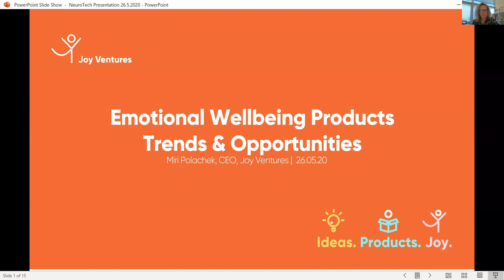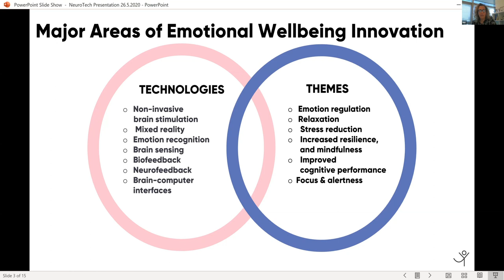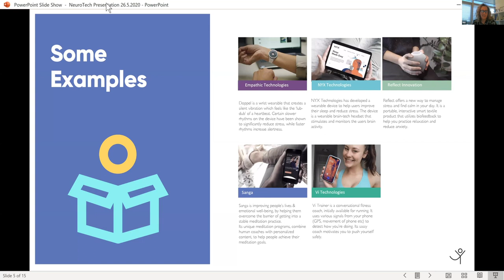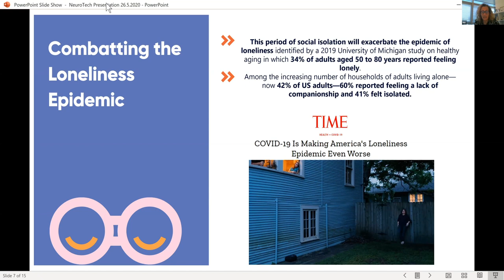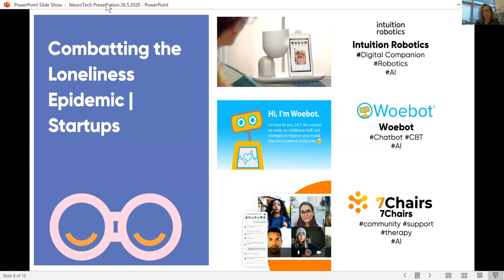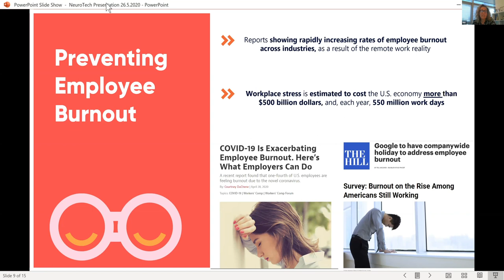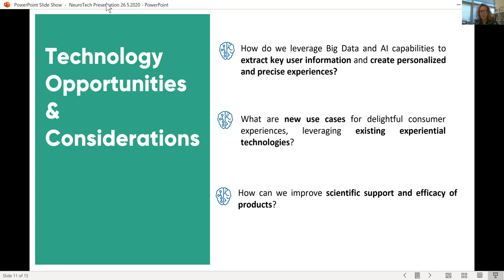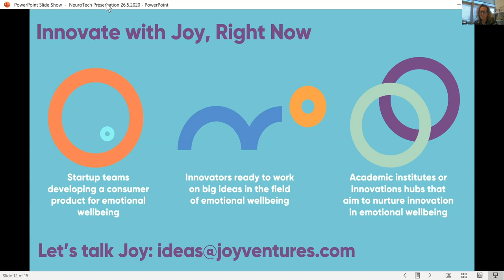Innovaciones tecnológicas en Neurotecnología | Miri Polacheck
Miri Polachek, CEO en Joy Ventures, nos habló en el webinar de Avances en Neurotecnologías sobre las innovaciones tecnológicas en el área del bienestar emocional.